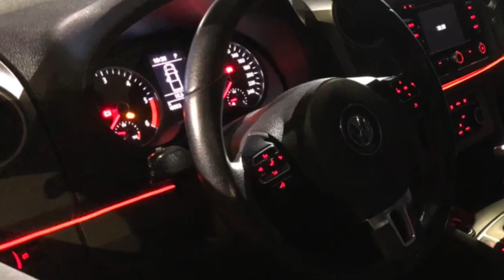Vw amarok modificacion de opticas drl 3d - faros traseros full led secuencial - costuras led ambient